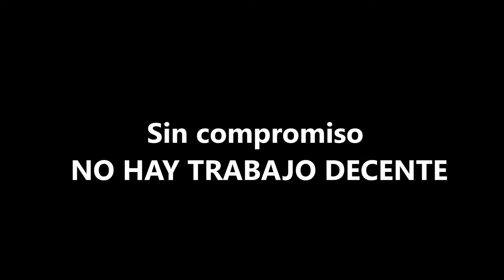Sin compromiso No Hay Trabajo Decente Qué es ITD y experiencias de vida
Encuentro comunitario y Testimonios organizado por ITD ( Iglesia por el Trabajo Decente) en la parroquia Inmaculada Niña de Granada